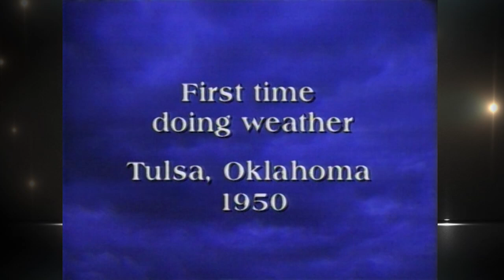Harry Volkman Tribute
A tribute to legendary meteorologist Harry Volkman, who passed away this year. This video was shown at the 57th annual Chicago/Midwest Emmy Awards.